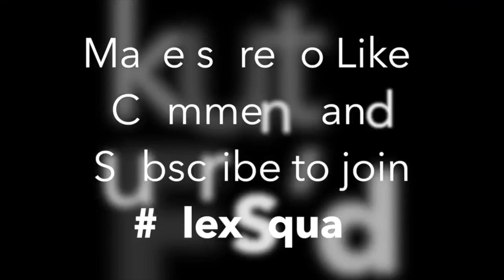WHAT SHOES ARE THE BEST INVESTMENT!? (EASY MONEY)